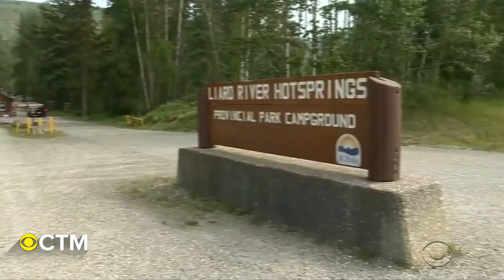Road-tripping couple was murdered near Canada's notorious "highway of tears"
A manhunt is underway in Canada after an American woman and her Australian boyfriend were found dead. Chynna Deese and Lucas Fowler were on a road trip in Northern British Columbia. Police in Fowler's native Australia says it appears they were both shot. Nikki Battiste reports.